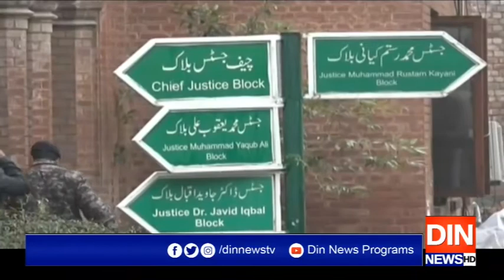مشرف غداری کیس